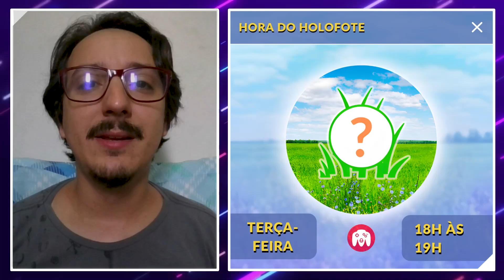Qual Pokémon FOCAR na HORA DO HOLOFOTE de SETEMBRO 2023! Tudo sobre o EVENTO! Annihilape CHEGANDO?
Consiga MUITO POKÉMON EXCELENTE no mês de SETEMBRO! PvP ou PvE? QUAIS os melhores Pokémon da Hora do Holofote de SETEMBRO/2023? Não PERCA tempo! Assista e Marque na AGENDA!
REVELADO os Pokémon SECRETOS da Hora do Holofote de SETEMBRO! Aproveite para farmar muito doce dos Pokémon nas terças-feiras e tentar  pegar um shiny, porque todos deste mês tem a possibilidade de vir brilhante!

Qual Pokémon FOCAR na HORA DO HOLOFOTE de AGOSTO 2023! Tudo sobre o EVENTO! FOCO Ninetales e Paras

📹 𝗩Í𝗗𝗘𝗢𝗦 𝗥𝗘𝗖𝗢𝗠𝗘𝗡𝗗𝗔𝗗𝗢𝗦:

Ajude o Canal com as Metas de Doação